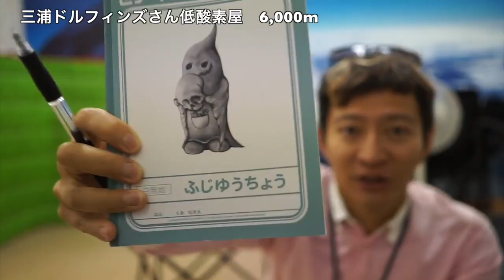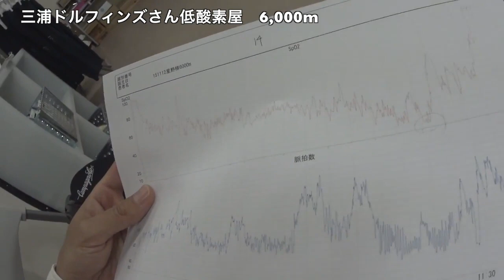低酸素トレーニング。高所登山、パルスオキシメーターでSPO2・血中酸素濃度が最低で14。そんなところからのエベレスト。どんなに高所に弱い人でもエベレストは登れる。エベレストに行ってきます！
低酸素トレーニング。どんなに高所に弱い人でもエベレストは登れるはずです。なぜなら通常の高所ではパルスオキシメーターでもわかるSPO2血中酸素濃度、地上だと90％切ったら入院ですが、高所登山だと65前後が普通なんですが、自分はなんと最初20代は当たり前、最低で14だったので。皆様、どんなに高所に弱くても大丈夫です！

自分の最適なものみつけられないと、低酸素室出ても、１週間ほど、頭がかち割れるほどいたいです。3+5のような単純計算も、一週間ぐらい頭がぼーとしてできなくなります。ただし、低酸素トレーニング、すごく効きます。僕は、コレなしに高所登山の成功はありえませんでした。

PR  !!